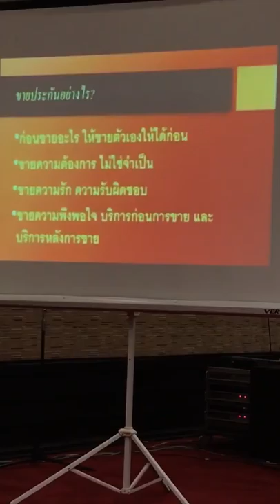RIC 3ก.ย.60 ประสิทธิ์ อาเฉิน3